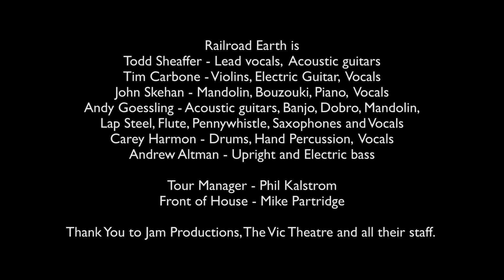Railroad Earth Bread & Water Live at The Vic Theatre Chicago, IL 1/16/15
Live performance by Railroad Earth at The Vic Theatre in Chicago, IL January 16th, 2015.